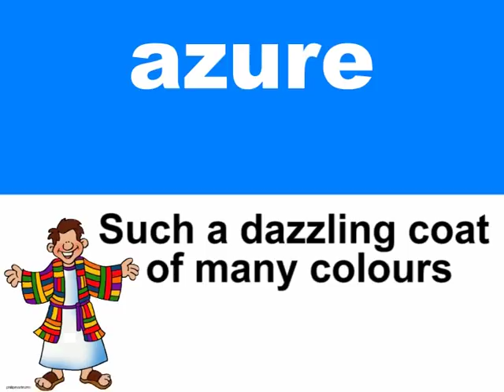The Colours of Joseph's Coat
Clip from the song about Joseph's Coat of Many Colours